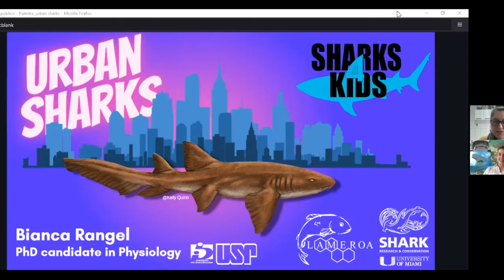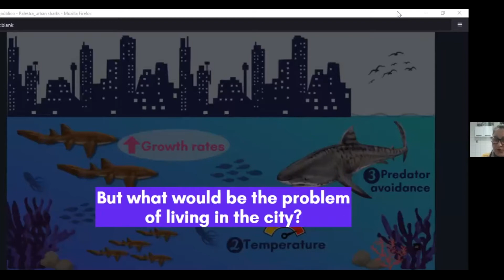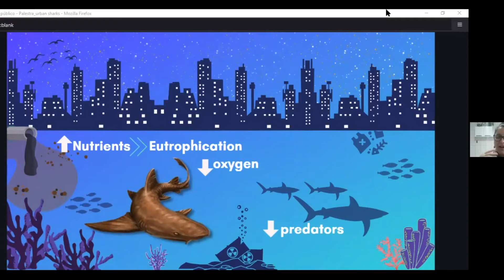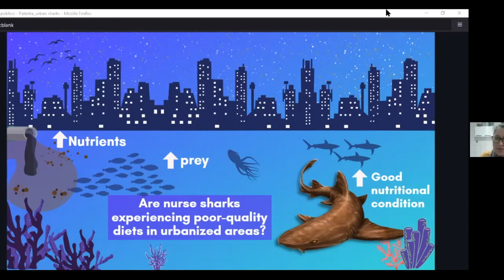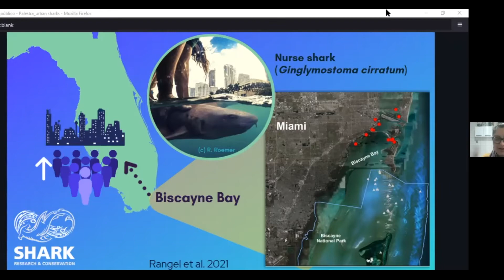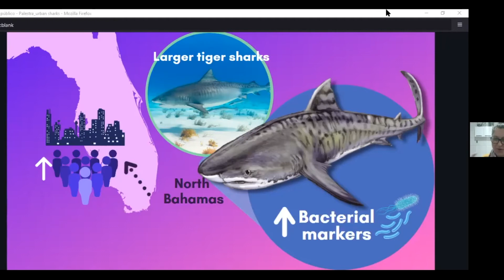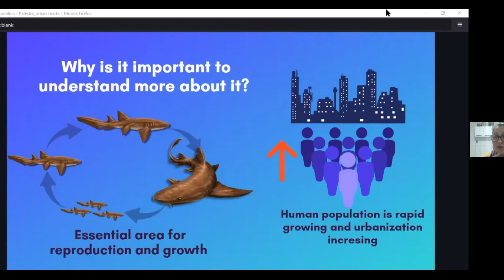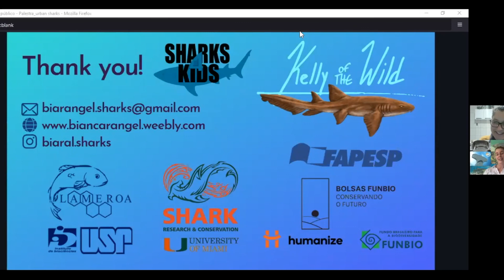Bianca Rangel - Urban living and its effects on shark physiology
Learn about how urbanisation can affect sharks living on our coasts.

Bianca is a Biologist, PhD student in Physiology at the Institute of Biosciences of the University of São Paulo, Brazil. She uses conservation physiology tools to understand how sharks and rays allocate energy for reproduction, how maternal investment can affect their neonatal life, and how urbanization and tourism are affecting their nutritional quality and dietary patterns.